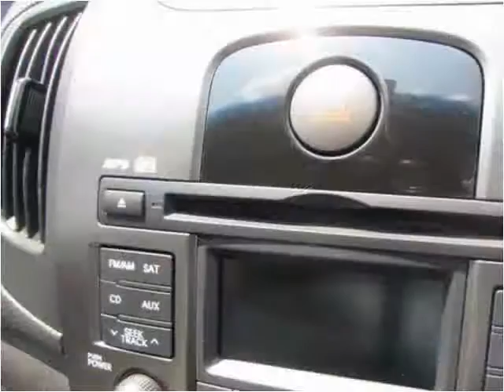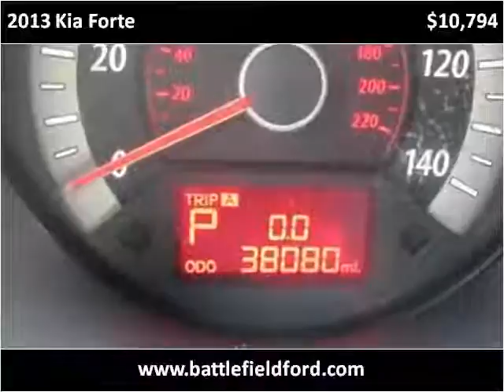2013 Kia Forte Used Cars Manassas VA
This 2013 Kia Forte is available from Battlefield Ford Manassas.